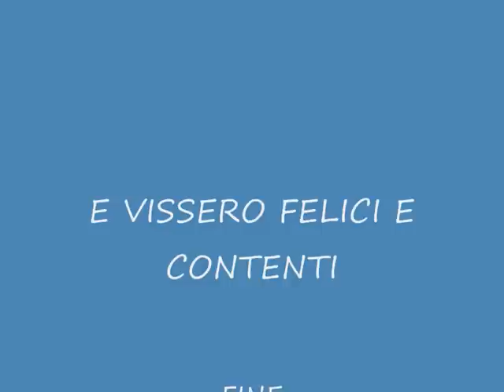OGGI SPOSI STORY